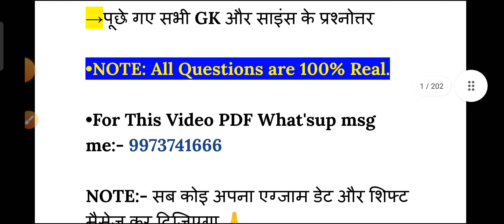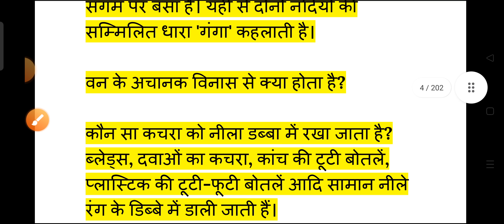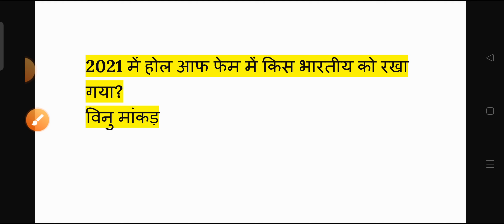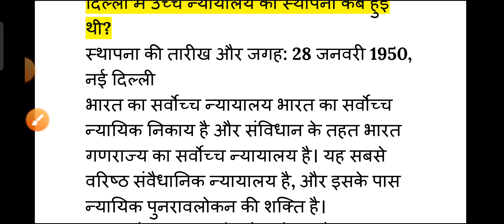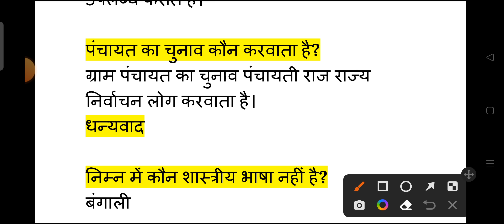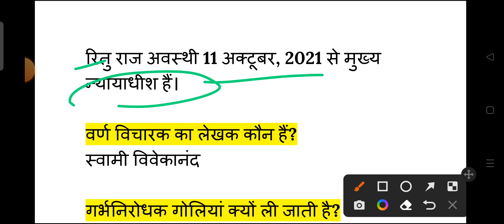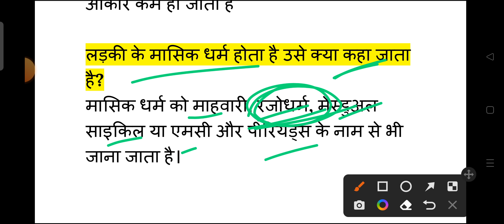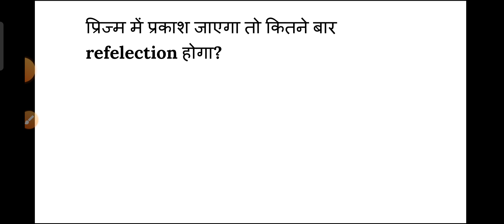RRC Group D Exam 17 September 2nd Shift Question | Group D 17 September 2022 2nd Shift Exam Analysis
RAILWAY GROUP D 16 september 2nd shift Exam Analysis 2022 | rrc Group D 17 September 2nd shift question

2nd shift analysis today
group d 17 september 2nd shift
rrc group d analysis 2nd shift
17 sep group d analysis 2nd shift
today 2nd shift analysis
17 sep 2nd shift group d
17 september group d analysis
17 sep 2nd shift group d
17 september group d analysis
17 sep group d analysis
top trending gk group d
17sep 2nd shift analysis
group d analysis today
everyday new
17sep group d analysis
today group d analysis 2nd shift
group d second  shift today
group d question paper 2022
hubli zone  group d exam date
group d 2nd shift today
aaj ka group d ka 2nd shift ka paper
group d first shift today
top trending gk 17 september 2nd shift
17 september group d analysis
md class group d
today second shift analysis
today rrc group d exam analysis
17 september 2nd shift from d analysis
17 september group d analysis 2nd shift
17 september group d analysis
17 september 2nd shift group d analysis
17 september 2022 group d
17 september exam analysis
17september group d exam
17 september group d exam
17 september group d paper
17 september shift 2
group d
17 sep group d analysis
17 sep 2nd shift
17 sep group d
17 september group d analysis
17sep group d analysis
17 september group d paper
17sep group d
analysis today group d
group d analysis exampur
group d exam 17 september 2022
reasoning group d analysis
rrb rrc group d exam date
rrc group d today paper analysis
today exam analysis
today group d paper
17 sep group d question
17 sep rrb group d
17 sept group d analysis
top trending gk
17 september group d analysis
group d 17 september
everyday new
17 sep group d
group d analysis
17 sep 2nd shift
17 sep group d exam analysis
today 2nd shift analysis group d
rrc group d question paper 2022
2nd shift analysis today
today group d analysis
17 september 2nd shift group d analysis
17 september 2nd shift
group d exam question 2022 today
group d second shift analysis
group d important question
group d ka question
group d ka question paper 2022
group d new update today
group d question paper today
group d review today
math group d analysis
math rrb group d analysis
ncert exemplar class 10 science
railway group d analysis question
रेलवे ग्रुप डी परीक्षा 2022 में आने वाले प्रश्न
top trending